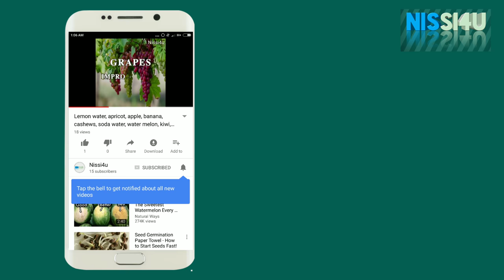Heart touching romantic scenes